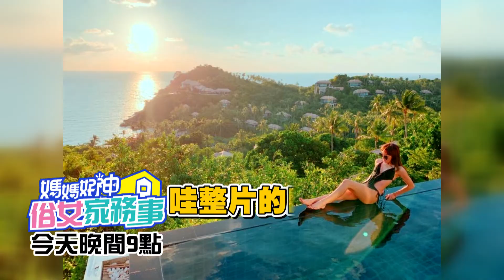塞翁失馬焉知非福 因禍得福賺很大？！【媽媽好神之俗女家務事】楊千霈、蔡逸帆、Paul、撒基努、小涵 2020.02.18 今晚9點 東森超視33頻道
東森超視33頻道 週一至週五 今晚9點  媽媽好神之俗女家務事
主持人: 季芹、李佩甄
來賓：楊千霈、蔡逸帆、Paul、撒基努、小涵
專家：家醫科醫師洪暐傑
計劃老跟不上變化，悲劇纏身壞好事？！蔡逸帆騙老公說要出國工作其實是渡假，自以為的完美計畫發生了甚麼讓老公說是現世報？Paul大手筆預訂峇厘島六星級飯店，櫃台卻說沒記錄，Paul該怎麼辦？人不能鐵齒！楊千霈懷第二胎覺得一定順利沒問題，馬上重感冒，女兒蕁麻疹還一起發作？到底怎麼回事？請鎖定超視33頻道每晚九點，季芹、佩甄主持的「媽媽好神之俗女家務事」！